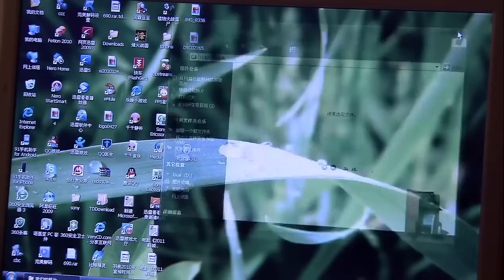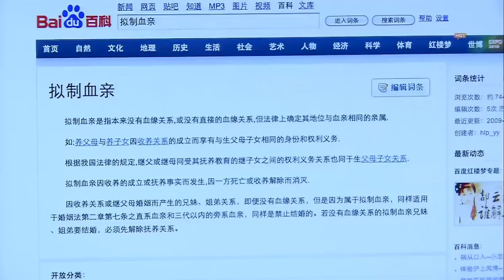都市爱情电视剧 |【关于爱的一切 Love is blue】27 破碎家庭，为爱重组，非血亲的兄弟姐妹间却暗生情愫，这段剪不断理还乱的爱情该如何收尾？（宋丹丹 白百何 高露）💞中剧连连看